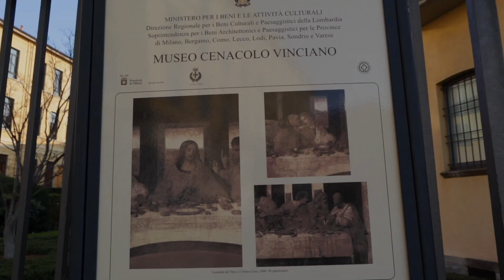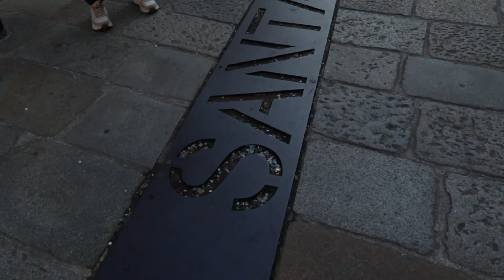24 horas en Milán - La IGLESIA que tiene HUESOS por paredes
¡Este viaje a Milan fue MÁS que EXPRESS... Tan solo estuvimos 12h!

👇🏼DESCUBRE MÁS👇🏼

00:00:00 - Intro
00:00:20 - Santa María Delle Grazie, Milán. Cuadro de la "Última Cena" de LeondardoDaVinci
00:01:40 - Rito Ambrosiano
00:02:20 - Basílica de San Ambrosio
00:03:50 - El esceleto de San Ambrosio en la Cripta
00:04:21 - San Bernardino alle Ossa (Osario de Milán)
00:05:55 - Edicto de Milán
00:06:20 - Duomo di Milano